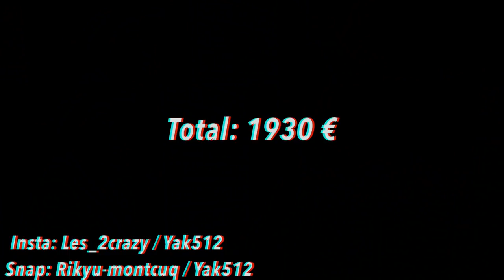11000€ !! Combien coûte tes habits / sapes ? (Edition Champs Élysée) Partie 5 feat. Reskator